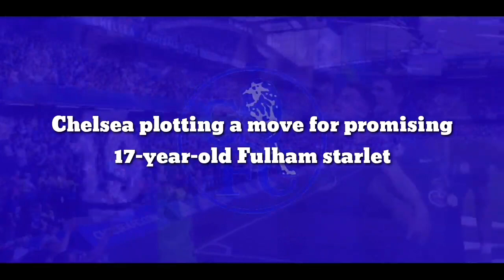FANTASTIC SIGNING: Chelsea surprise to sign a move for promising wonderkids starlet talent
Chelsea plotting a move for promising 17-year-old Fulham starlet

Chelsea are said to be plotting a swoop for Fulham teenager Luke Harris, according to a report in the Metro (h/t Daily Mail). It is claimed that an initial offer of £25 million is on the table with further payments rising to £30 million for the 17-year-old.

The midfielder caught the eyes of the Blues when he scored a hat-trick against Chelsea at the youth level last month. The match ended 3-0, with the teenagerd getting the most attention of all.

Now, the west London club have already held advanced talks with their neighbours, in a bid to lure the midfielder to Stamford Bridge in January.

He is poised to follow the footsteps of players like Fabio Carvalho and Harvey Elliott, who have moved to Liverpool and impressed everyone. The 17-year-old is regarded as a future superstar at Craven Cottage.

Harris was on fire last season when the midfielder scored 13 goals in 18 appearances for Fulham Under-21 in Premier League 2. He has continued that form this season too, scoring four goals in three league appearances in the PL 2.

The Blues boast of one of the best academies in the country. Cobham graduates have gone on to establish themselves in the team for both club and country. Harris could follow those steps too by joining the esteemed academy and working his way up the ladder.

But he won’t come easy. The midfielder signed his first professional contract earlier this month and is under contract till 2025. And plus, if the midfielder continues his good form then he is likely to gain the attention of other rival clubs too.

The offer that the Blues have bid shows his potential. Just 17, he could become the leader for the Blues in the middle of the park.